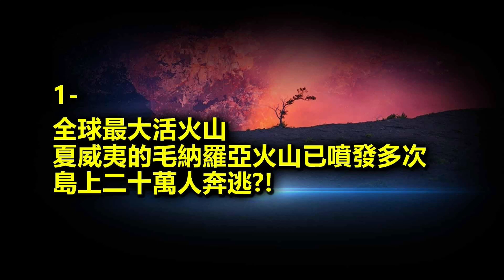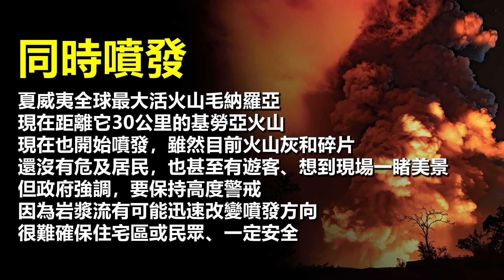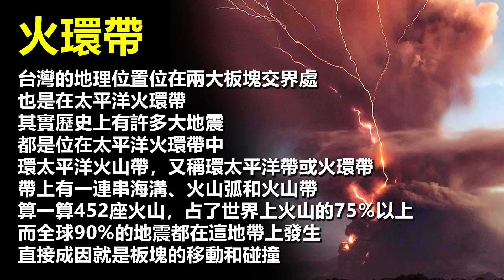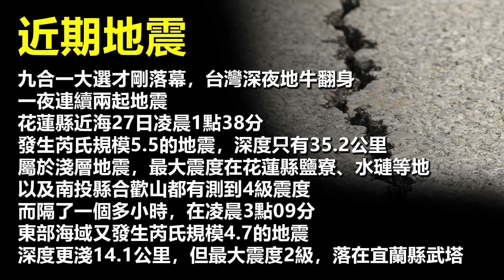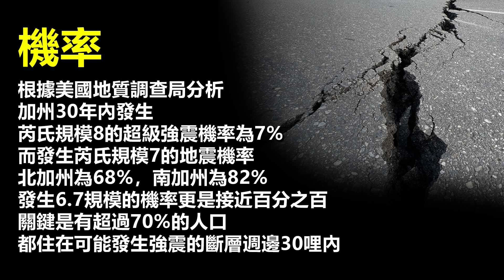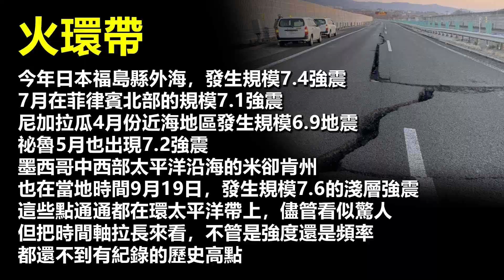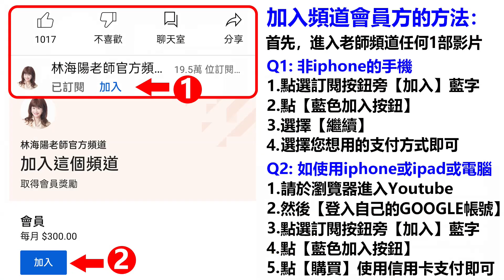林海陽驚爆！2023癸卯年 全球大震已到，這些國家逃得了嗎？！